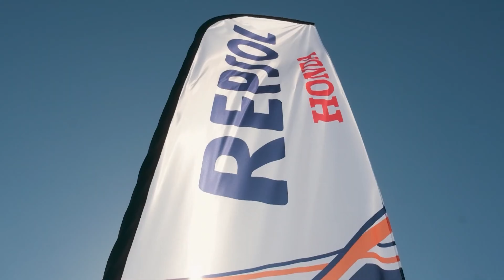🔥 TrialGP Spain 2022 Montesa Honda HRC Highlights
Las mejores imágenes del equipo Repsol Montesa Honda en el TrialGP de España, primera prueba del Mundial de Trial 2022 disputada en L’Hospitalet de L’Infant (Tarragona), con Toni Bou y Gabriel Marcelli.

✅ Crónica de la primera jornada, con resultados y galería de fotos

✅ Crónica de la segunda jornada, con resultados y galería de fotos

🇬🇧 The best images of the Repsol Montesa Honda team in the TrialGP of Spain, first round of the World Trial Championship 2022 held in L'Hospitalet de L'Infant (Tarragona), with Toni Bou and Gabriel Marcelli.